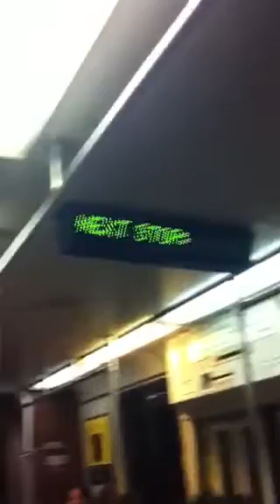MBTA onboard green line towards riverside